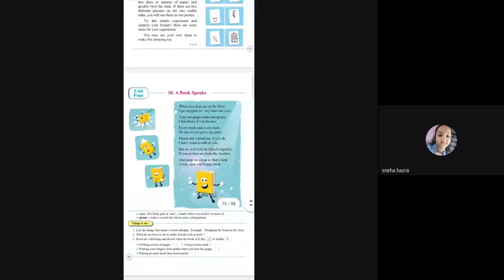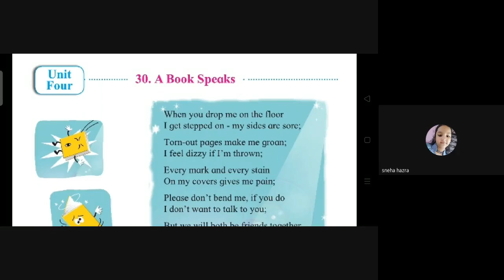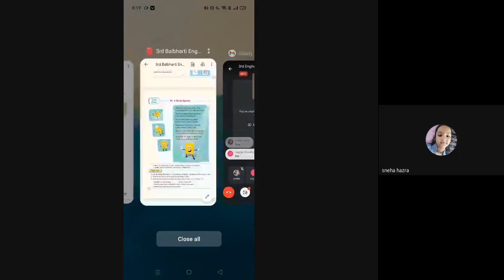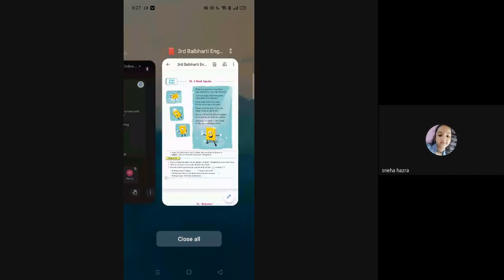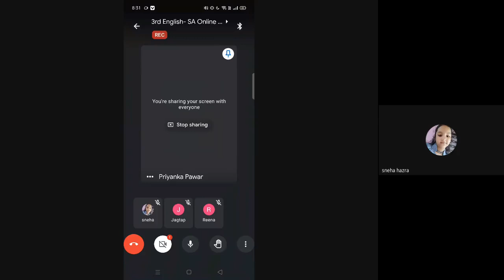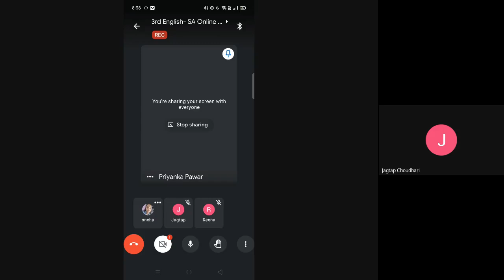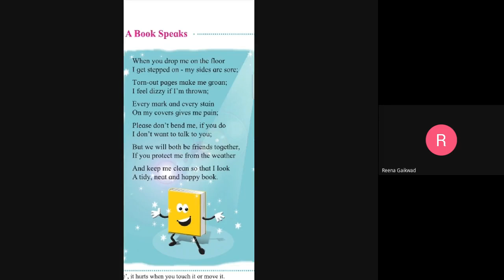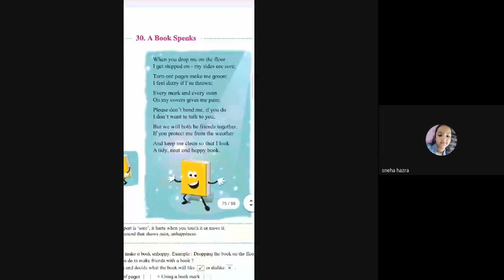L31 3rd English SA Online 15 Feb 2021